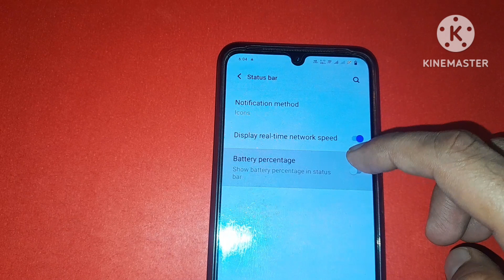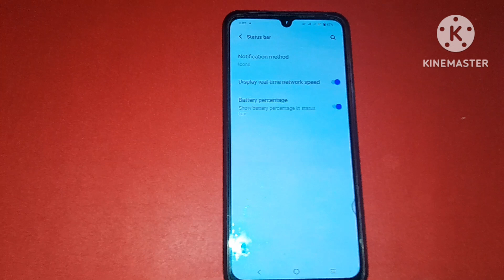Vivo Mobile | Battery Percentage kaise inable kare